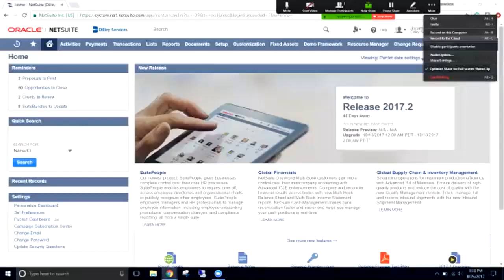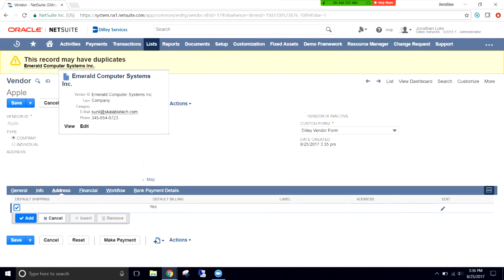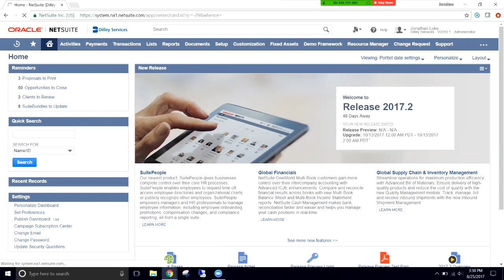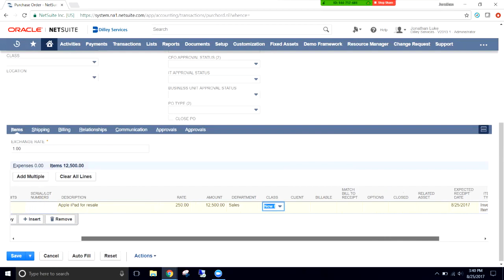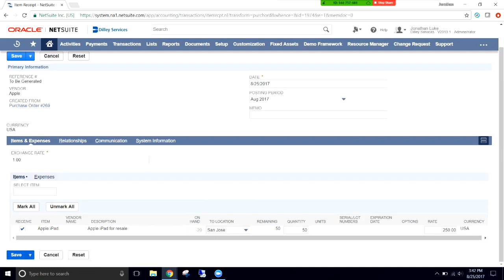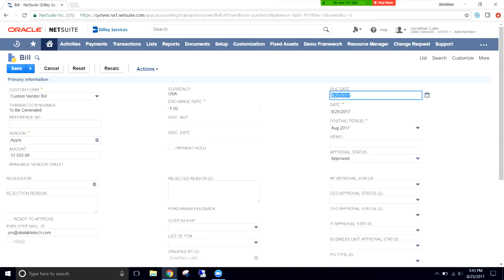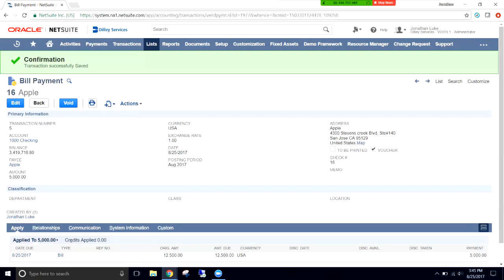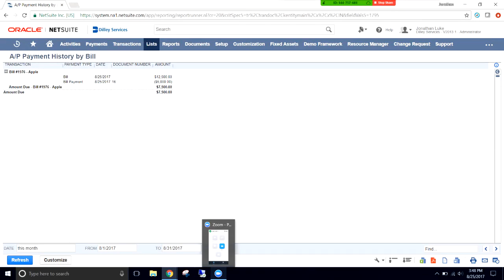Skalable Training- Netsuite Account Payable Demo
This Video is an end-to-end Accounts Payable process in Netsuite from Skalable functional consultants.

Skalable has deep expertise in Netsuite and has been implementing and supporting Netsuite in different industries.

For more information on personalized demos, 1-1 with consultants, click on the links below  -